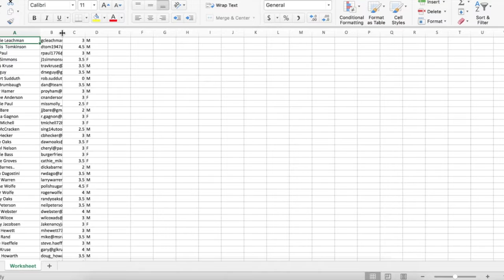TrackitHub: Export your Roster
This is a TrackitHub Tutorial that shows the club admin how to properly export their roster to Excel.